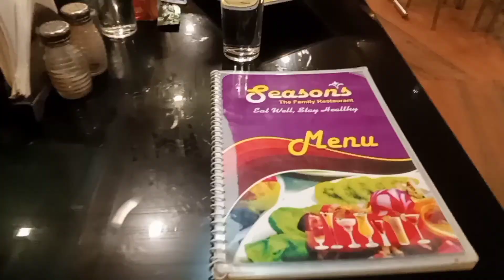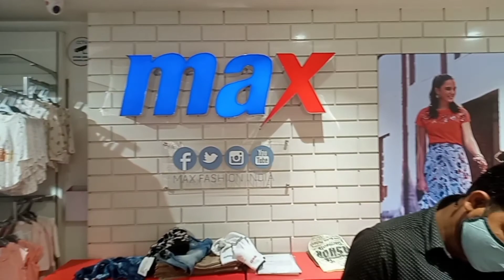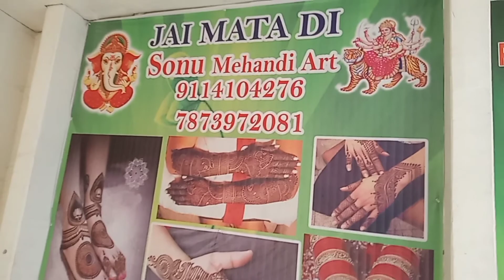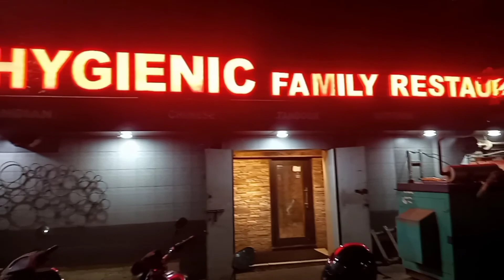Happynewyear2022❤️❤️❤️ Jasmine's New year Mehndi.. Rang mein bhang!! Daadi Expired..!!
New year celebration happiness